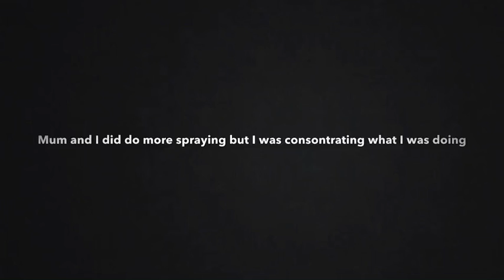Doing some spraying with the gator and sprayer trailer